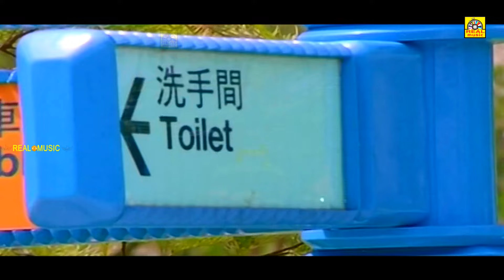🔴சோகத்தை மறந்து வயிறு குலுங்க சிரிக்க இந்த காமெடி யை பாருங்கள்கவுண்டமணி செந்தில் Rare காமெடிCOmedys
RARE COMEDY | Goundamani Senthil Comedy | Goundamani Senthil Full Comedy Collection | Super Comedy
Senthil (born 23 March 1951), is an actor from Tamil Nadu, India. He is notable for his comedian roles along with fellow actor Goundamani
He ran away from his village at the age 13 due to his father's scoldings.[10] He first worked in an oil mart, then in a private wine shop as a waiter and then landed up in drama where he started developing his skills. His first film was Ithikkara Pakki (1980).[11] He slowly entered the Tamil film industry in small characters and finally landed in a good role in the film Malayoor Mambattiyan. He has acted in many popular films with several of the leading actors and comedians in the south Indian cine industry. He usually appears in films with Goundamani in a slapstick double act. Together they have formed a comic pair in many Tamil films and was known as the Laurel and hardy of Tamil Cinema.[12] Recently, Senthil has started acting in Tamil tele-serials

©TamilFilmJunction ✅